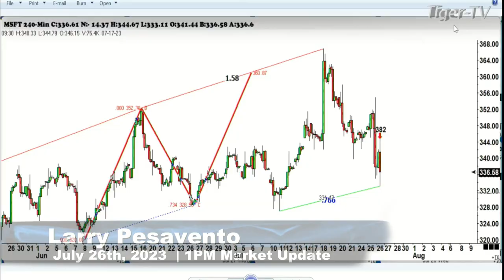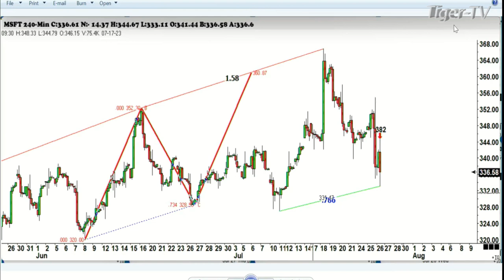July 26th, 1PM ET Market Update on TFNN - 2023